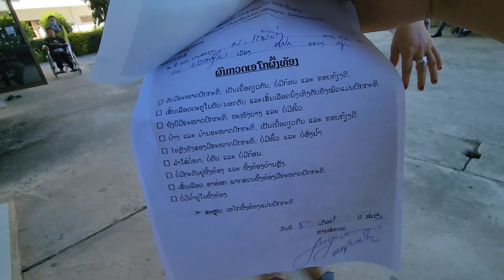Coj kuv tis niam tsev mus hoo maum 6 January 2023